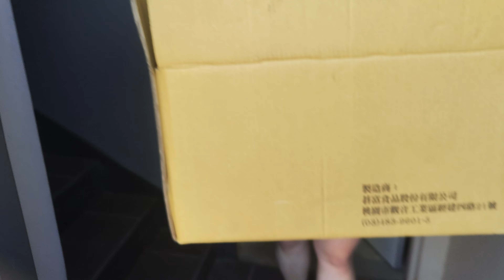冰德公主穿著美美的連身裙也是要拿掃具掃地皮落葉跟凋花│NU PASTA│天利食堂│NU LIFE│麥塊吐司│微笑起司季│大獅兄│爸爸超人